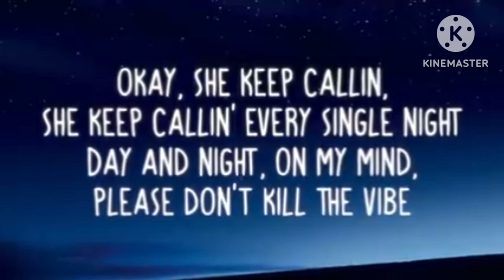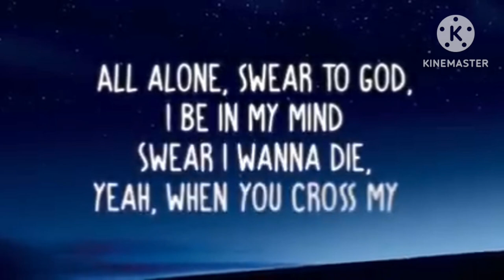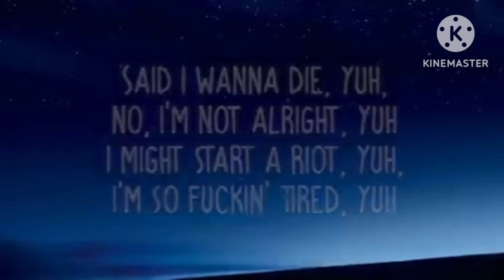May 2, 2023